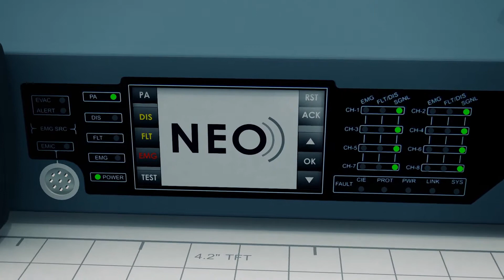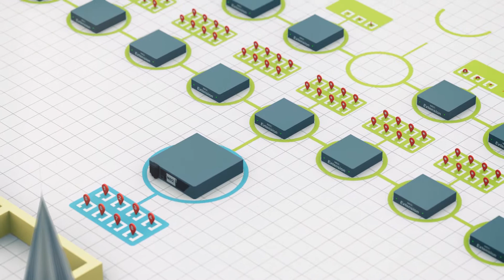Système compact EN 54 PA/VA LDA NEO - Alarme vocale pour évacuation d'urgence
NEO est un système d'alarme vocale (VA) à la fine pointe de la technologie, fiable et robuste qui assure une performance exceptionnelle lors des évacuations d'urgence. Il répond aux exigences les plus strictes des normes EN 54-16 et EN 60849.

Sa polyvalence en fait également un système de sonorisation et de musique de fond (BGM) en réseau puissant et économique qui convient à tous les types de salles, quelle que soit leur taille.
Il dispose d'un amplificateur interne à 8 canaux, d'un DSP, d'une matrice audio 32x1024, de ports GPIO, d'une gestion des messages préenregistrés et de la technologie Cobranet (Audio over Ethernet).